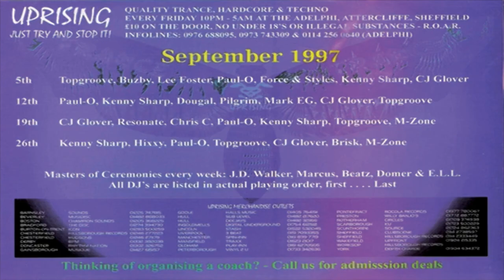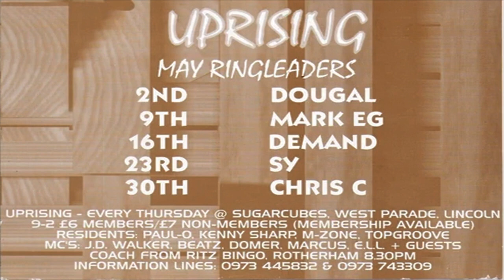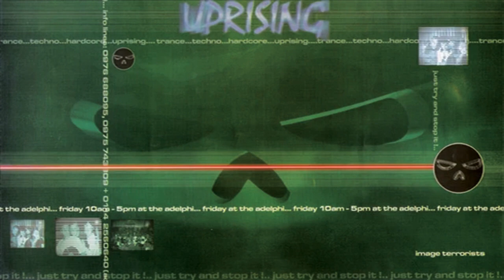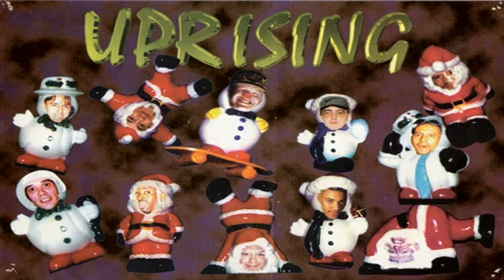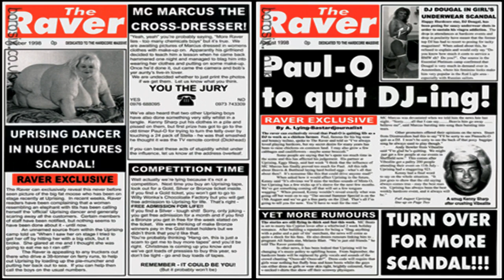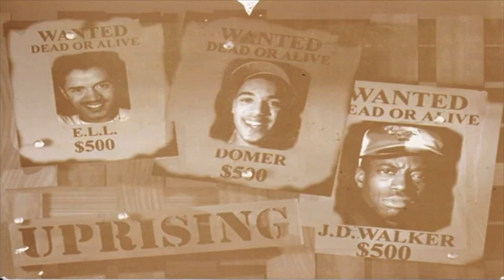Uprising 2-11-1995 Kenny Sharp - JD Walker Domer Beatz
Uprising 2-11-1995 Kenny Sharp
The Porterhouse, Retford, Notts.